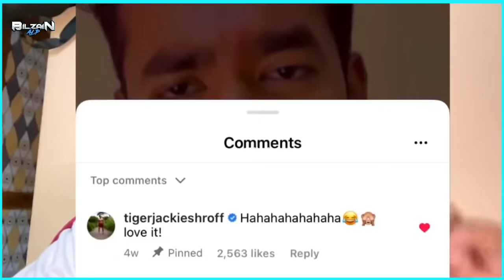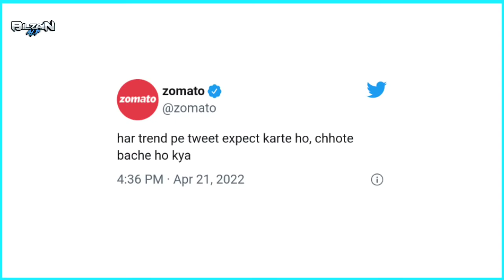Choti Bacchi Ho Kya Original Meme Video Tiger Shroff Meme Choti Bacchi Ho Ky HD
In this video we will know about viral meme of Tiger Shroff 😊

1- choti bacchi ho kya funny meme